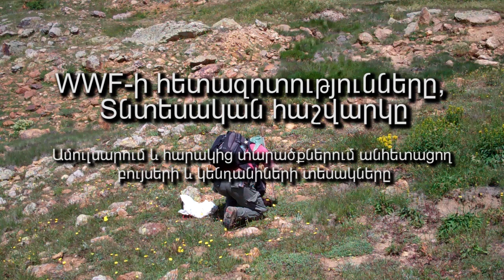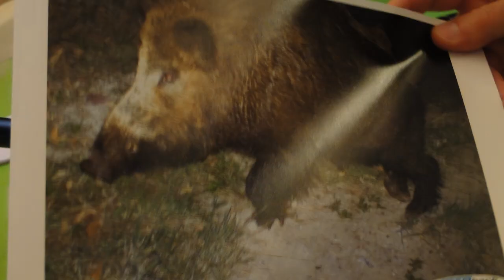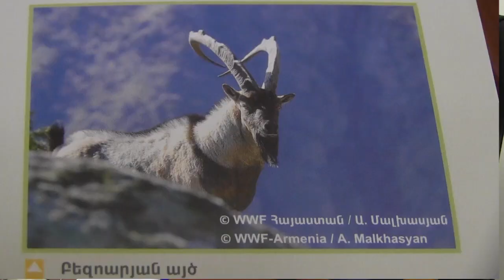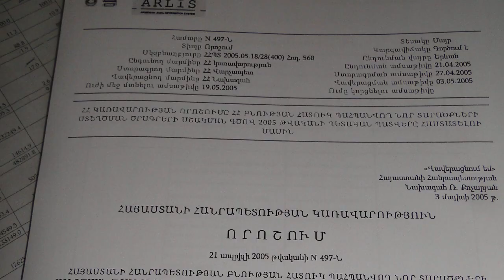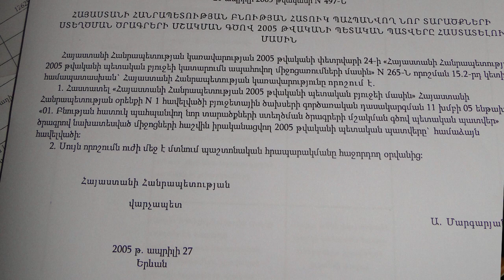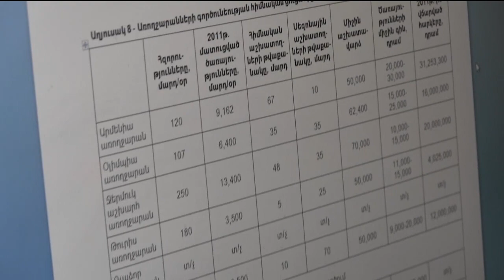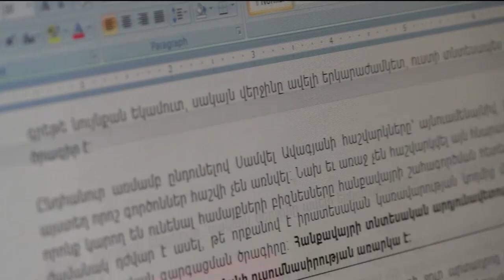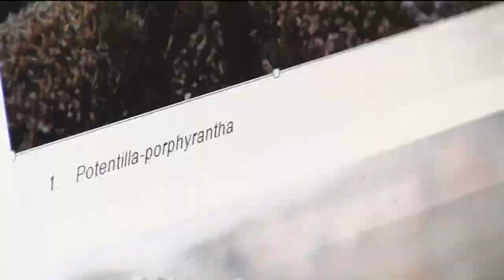WWF-ի բացահայտումներն Ամուլսարում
Ամուլսարի ոսկու հանքի հնարավոր շահագործման հարցը վաղուց է ինչ հանրության ուշադրության կենտրոնում է:ՇՄԱԳ-ի  Լիդիան Ինթերնեյշնլ կազմակերպությունը  կարմիր գրքում գրանցված բույսերի և կենդանիների մասին առանձնապես չէր նշել: WWF-ի հայաստանյան մասնաճյուղի տնօրեն Կարեն Մանվելյանը վերջերս ներկայացրեց Ամուլսարում իրենց թիմի կոմղից արված հետազոտութունների արդյունքը:
Ամուլսարում եւ հարակից տարածքներում հայտնաբերվել է  նաև մեկ տեսակի Կարմիր գրքում գրանցված բույս՝ Potentilla porphyrantha, երկու տեսակի սողուն, տասնութ տեսակի թռչուններ եւ չորս տեսակի կաթնասուններ՝ բոլորը գրանցված Կարմիր գրքում։
մեկ ամսից ավել է ինչ քննարկվում տարբեր լրատավամիջոցներով արքայազն Չարլզի Հայաստան կատարելիք այցի մասին: Նշենք նաև, որ նրան ուղղեկցելու է նախկին վարչապետ Արմեն Սարգսյանը, ով նաև վերջերս Լիդիան ինթերնեյշնլի կողմից  նշանակվել է տնօրենների խորհրդի անդամ:
"Թեղուտի պաշտպանության քաղաքացիական նախաձեռնության մի քանի անդամներ հանդիպել են ՀՀ-ում Մեծ Բրիտանիայի դեսպանության պաշտոնյաների հետ, ովքեր հավաստիացրել են, որ Ուեյլսի արքայազն Չարլզի այցելությունը Հայաստան մասնավոր է և որևէ առնչություն չունի Ամուլսարի հանքի հետ:
Այս հավաստիացումներն ընդունում ենք որպես ի գիտություն, սակայն ցանկանում ենք օգտվել այն առիթից, որ արքայազն Չարլզը զբաղվում է բնապահպանական բարեգործությամբ և վարում բնապահպանական գործունեություն, ուստի նրա այցելության ժամանակ փորձելու ենք բոլոր հնարավոր միջոցներով նրան հասանելի դարձնել Ամուլսարի ոսկու հանքի շահագործման հետ կապված բնապահպանական, ինչպես նաև սոցիալական խնդիրները",- այս մասին նախաձեռնության անդմաները տեղեկացրել են արդեն իսկ բացված ֆեյսբուքյան իվենթում:
Մի կարևոր նկատառում ևս` Արքայազն Չարլզը  Վայրի բնության համաշխարհային կազմակերպության` WWF-ի Մեծ Բրիտանիայի գրասենյակի պատվավոր նախագահն է:
Արդյոք նա տեղյակ է, որ իր գործընկեր Արմեն Սարգսյանը, ինչպես նաև Լիդիան Ինթերնեշնլը պատրաստվում են Համաշխարհային ֆինանսական կորպորացիայի և Վերակառուցման զարգացման եվրոպական բանկի (ՎԶԵԲ) հովանավորությամբ շահագործել մի հանք, որը հակասում է Հայաստանի օրենսդրությանը` մանսավորապես այս դեպքում ընդերքօգտագործման  մասով 26-րդ հոդվածին:
Իսկ թե ինչ խախտումներ կան առհասարակ Ամուլսարի նախագծում, կարող եք ծանոթանալ արդեն իս հրապարակված "Համաշխարհաին բանկի ներդրումները հանցավոր նախագծում" հոդվածում: Կից ներկայացված է նաև  փաստաթղթերի ամբողջական փաթեթը PDF ֆորմատով:
Թեհմինե Ենոքյան